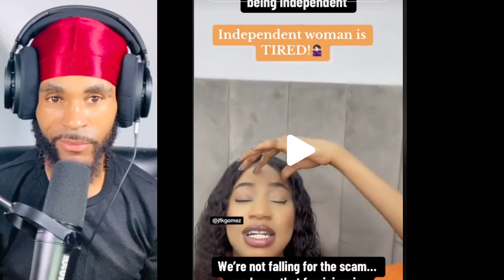woman demands $600K To Get Married And Instantly Regrets It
😊 I truly appreciate each & everyone of you  for supporting this channel.